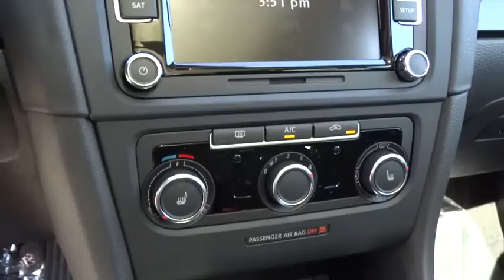2014 Volkswagen Jetta SportWagen Reno, Carson City, Northern Nevada, Roseville, Sparks, NV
2014 Volkswagen Jetta SportWagen 4dr DSG TDI w/Sunroof - Stock#: EM620504 - VIN#: 3VWPL7AJ4EM620504